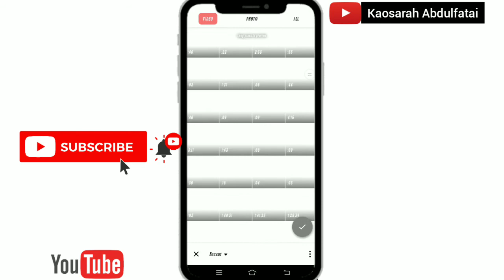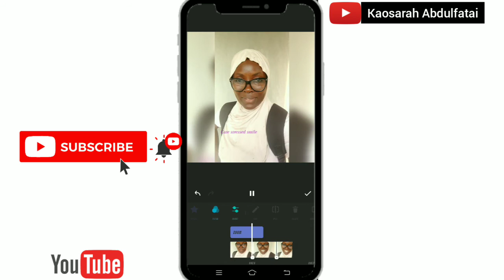How to do the Zoom Effect on Inshot app | Zoom in + motion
Learn How to Zoom In on Inshot Editing app!

In this video I show you the best and easiest way to zoom in on the inshot editing app. If you're using inshot to edit your videos you probably want to know how to zoom in so that you can create some amazing content right?
I'll show you exactly how you can zoom in on this short tutorial!

In this video you see inshot zoom in zoom out effect tutorial and how to zoom in and out in video in Inshot you can simply called as Inshot zoom effect tutorial. This is very innovative editing in inshot look likes pro YouTubers.
There's so much you can do in lnShot.

lets be friends on other socials

Related Search:
Inshot zoom in zoom out effect tutorial I Zoom in and Zoom out in video in Inshot,
Inshot video editor tutorial I Zoom in + motion tracking (Easy),

Video Content:
how to make zoom effect in kinemaster kinemaster tutorial zoom effect in kinemaster how to do the zoom effect kinemaster zoom in zoom out kinemaster,
dolly zoom ettect kinemaster
vertigo stretch effect
kinemaster zoom transition
zoom transition premiere pro preset dolly zoom premiere pro
how to zoom in a video in kinemaster, face zoom effect,
zoom through effect premiere pro warp zoom transition premiere, pro zoom out transition premiere pro,
dolly zoom effect kinemaster
vertigo stretch effect,
kinemaster zoom transition,
zoom effect,
zoom effect premiere pro,
 inshot video editor,Zoom effect,after effects tutorial,How to do the zoom effect tutorial,